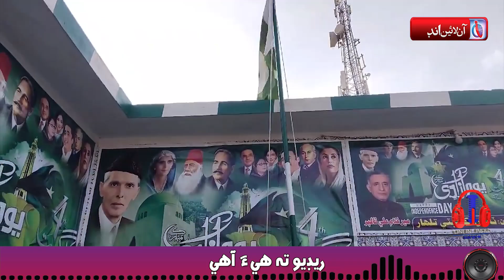سندھ کے چھوٹے بڑے شہروں ميں يوم آزادی ملی جوش و جذبے سے منايا جا رہا ہے۔